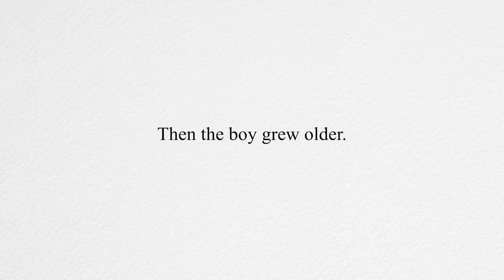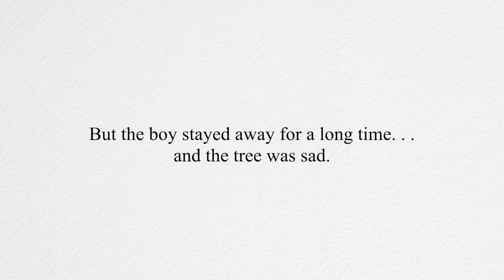The Giving Tree Book Trailer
1st Place Winner for Book Trailer in Kentucky's STLP state Championships.

Created by Seth Hawkins, Luke Resser, and Sam Vasseur.